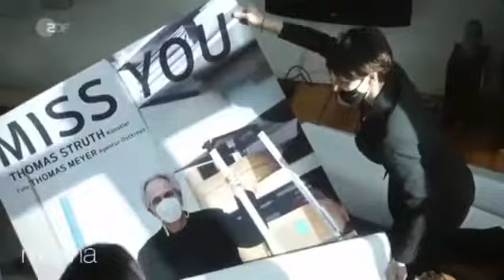Flake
Christian Flake lorenz , Rammstein.